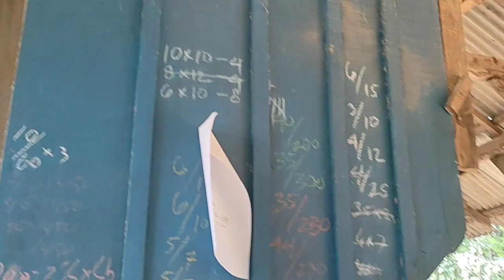Bergalih kayu Jawa tua di gergaji sawmill pembuatan bahan mebeler